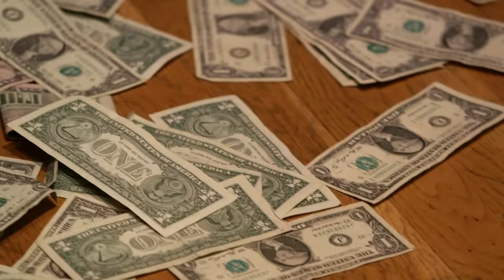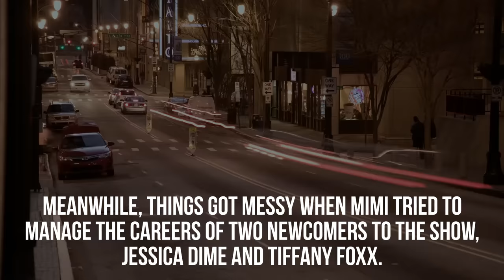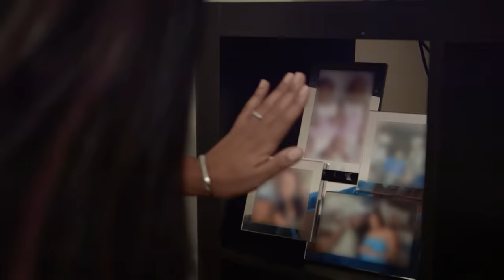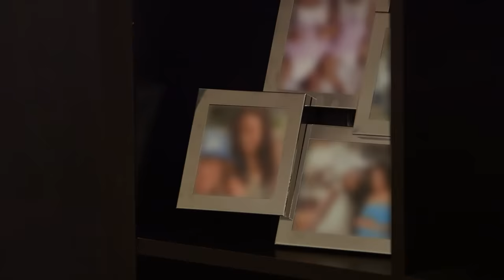Threesomes & Thirst Traps | Season 4 Recap | Love & Hip Hop: Atlanta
It was the season Joseline, Stevie J and Mimi dropped a sexy secret on us and Yung Joc got caught doing too much.

TIMECODES
0:00 - Intro
0:45 – Joseline and Mimi see each other for the first time since fighting at Season 3 reunion.
4:15 – Dollars and drinks are thrown when Joseline and Jessica Dime try to squash their beef.
6:47 – Joseline reveals she had a threesome with Stevie J and Mimi.
10:10 – Mimi and Joseline hug things out and bring a tearful end to their beef.
11:36 – Nikko pops up on Mimi after their breakup to remind her they’re still business partners.
14:04 – Things get heated when Mimi meets Nikko’s wife for the first time.
18:17 – Mimi finally tells Stevie J the truth about the sex tape scandal.
20:21 – Joseline and Nikko clash at the reunion.
23:10 – Jessica Dime and Tiffany Foxx can’t play nice in meeting with Jazze Pha.
27:05 – Drinks fly when Jessica Dime and Tiffany Foxx meet again.
31:13 – Jessica Dime plays a messy game by performing with Nikko’s wife at Mimi’s showcase.
34:05 - Things escalate quickly when Tammy pops up on Kalenna.
38:40 – Insults fly when Rasheeda and Kalenna try to work out their differences.
41:10 – Yung Joc gets caught sucking chocolate covered toes during a hidden camera set up.
43:24 – Yung Joc’s toe-sucking ways get exposed when Khadiyah discovers the hidden camera footage.
48:25 – Karlie Redd gets involved in Yung Joc’s messy baby mama drama.
53:28 – Joseline spills some tea about Yung Joc’s alleged attempt to get back with Karlie.
57:24 – Erica Dixon and Scrappy argue over child support.
59:34 – The child support fight between Erica Dixon and Scrappy gets ugly at the reunion.
1:02:43 – Momma Dee and Ernest get married.